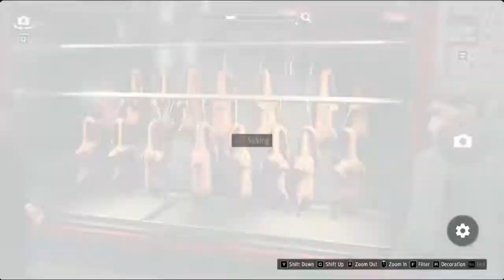PEKING DUCK Part 2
PEKING DUCK 2